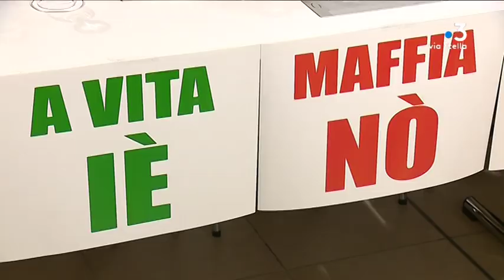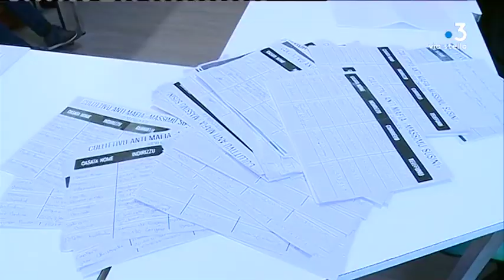Banditisme en Corse : une année marquée par la violence et les assassinats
En 2019 la violence, les tensions et les assassinats ont une fois de plus fait la une de l'actualité. En Corse, la parole citoyenne se libère contre la grande criminalité et la dérive mafieuse.

Intervenants -
Ghjuvan Santu Plasenzotti - Porte parole du collectif anti-mafia "Massimu Susini"
Leo Battesti - Porte parole du collectif anti-mafia "A Maffia no / A vita iè"
Gilles Simeoni - Président de l'executif de Corse
Josianne Chevalier - Préfète de Corse
Franck Rastoul - Procureur général de la cour d'appel de Bastia
Tommaso Giuriati - Sociologue doctorant
Fabrice Rizzoli- Docteur en sciences politiques, spécialiste de la grande criminalité

Equipe -
L. LUCIANI/ R. MORERE-CESARI